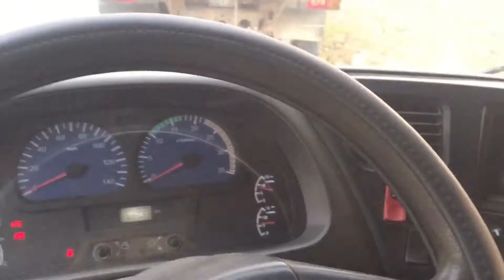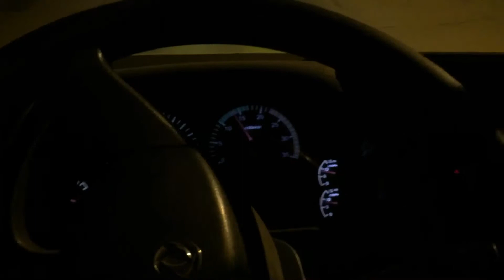Chạy cát công trình Đề Gi.